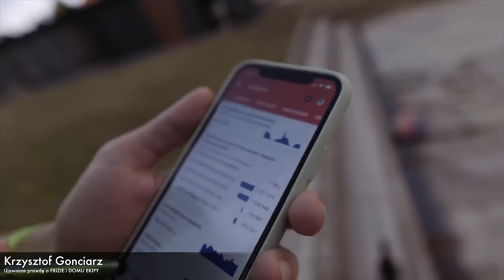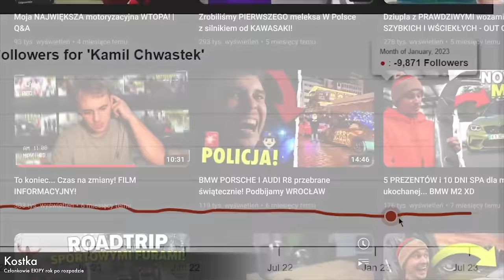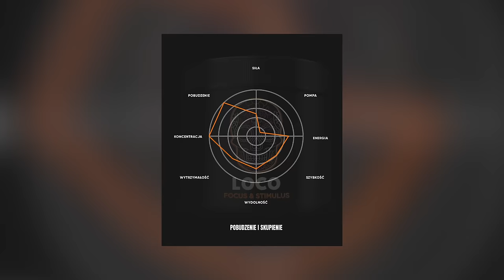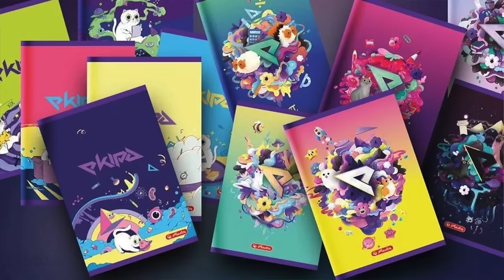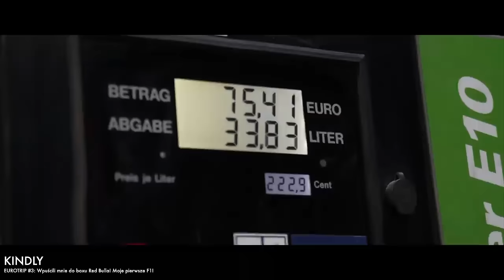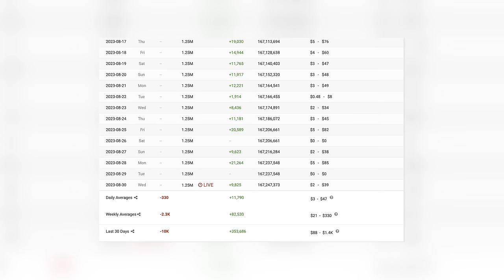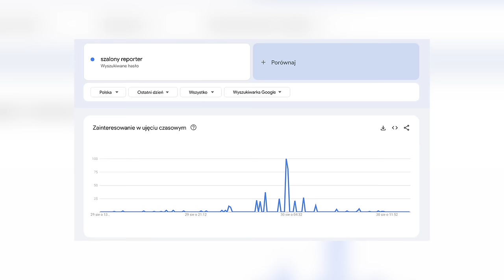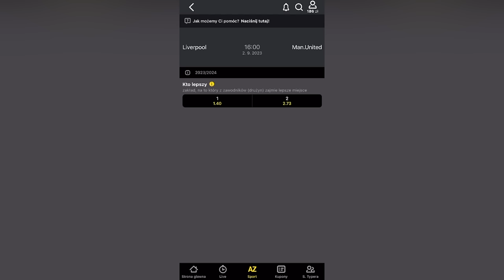KULISY EKIPY FRIZA - POCZCIWY KRZYCHU (zarobki, umowy, relacje między uczesnikami)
Członek projektu Ekipa Friza - Poczciwy Krzychu, czyli Kamil. Fan motoryzacji, jutuber opowiada o życiu w domu Ekipy, zarobkach, relacjach między uczestnikami, a także o sobie i swoich najbliższych planach.

0:00 - Wstęp
0:56 - Znajomość z Sławkiem Peszko
1:58 - Czy tyle czasu już minęło, że w końcu można mówić...
2:55 - Praca w kinie i początek Ekipy
4:51 - Wersow
5:49 - Praca fizyczna u Friza
8:06 - Początki z własnym kanałem
10:21 - Wyjazd do USA
12:23 - Zarobki z pierwszego domu Ekipy
14:38 - Wyjazd do Stanów a koszty podróży
16:05 - Czy były kłótnie w ekipie poza kamerami
18:40 - Friz jako pracodawca
21:39 - Daily w pierwszym domu Ekipy (backstage)
22:38 - Odcinki Poczciwego Krzycha i sinusoida wyświetleń
25:07 - Konkurencja dla Buddy
29:20 - Projekt Genzie i pierwsze zgrzyty z pierwotną Ekipą
32:15 - Drugi dom ekipy i koniec umowy najmu
34:33 - Pary w Ekipie
35:44 - Skąd ksywa ,,Poczciwy Krzychu''
39:31 - Loco
39:57 - Operatorzy, montażyści i asystenci
41:24 - Wujek Łuki
42:51 - Pomysły na odcinki
44:35 - Lody Ekipy a pieniądze dla wszystkich członków Ekipy
47:18 - Niesystemtyczne dodawanie odcinków
51:57 - Patec
54:38 - Co dalej z kanałem Poczciwego Krzycha
1:00:46 - Przerabianie aut widzów
1:01:50 - Algorytmy Youtube a zostawienie kanału
1:02:54 - Z czego aktualnie żyje Poczciwy Krzychu
1:04:46 - Występ na gali Freak Fight
1:12:22 - Friz vs Czajnik
1:13:44 - XANSANA
1:15:29 - Akcje Ekipy
1:18:31 - Move Federation
1:21:24 - Rejestracja K1NDLY